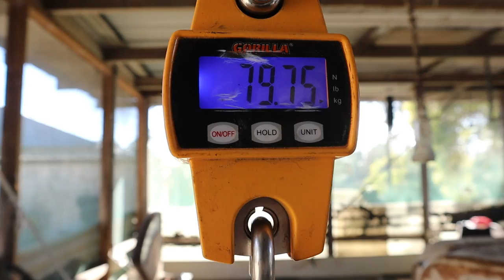Hunting Feral Pigs with Dogs In New South Wales!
Family weekend camping and hunting feral pigs on a farm property in New South Wales, Australia. "Chief" the dachshund is a pig hunting Super Star and "Hughie", "Boof", and "Macro" put in a fine performance chasing down and lugging up on feral pigs. Outstanding effort from all our dogs!